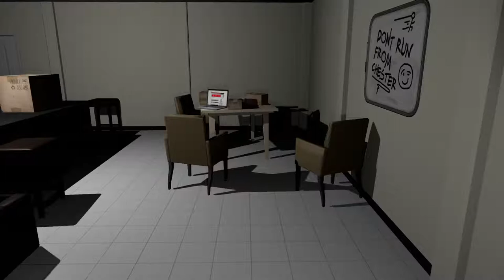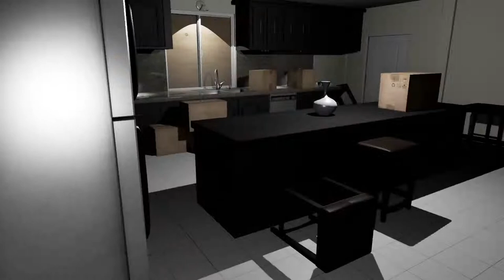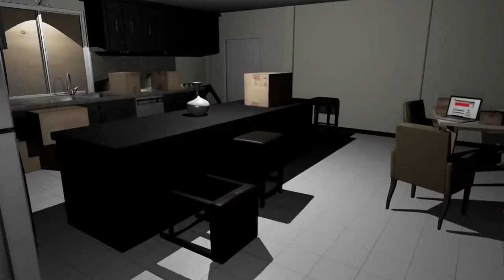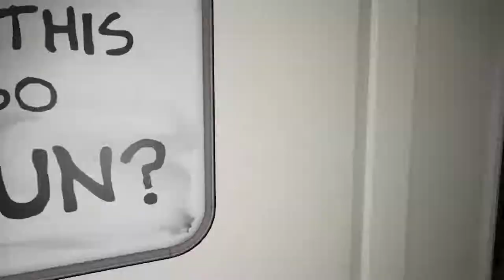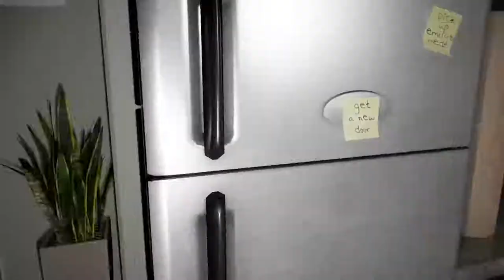Emily wants to play (brandon n corrina in party)